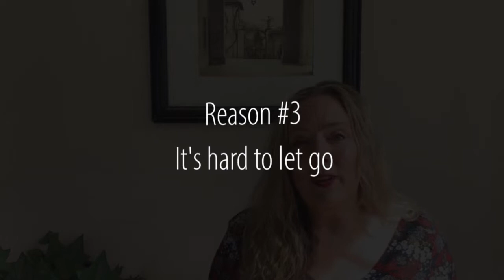RESPITE CARE: Should YOU Use it? And 4 Reasons Why FOSTER PARENTS DON'T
As a foster parent, when do you use respite? Foster care is hard and let's face it, we all need to take a break. Then, why do we NOT use foster care? Here are 4 reasons, from a foster parent of 16 years.

Also, this video hopes to answer your questions about, "Should YOU use foster respite care?"

// M Y  Y O U T U B E  F A M I L Y  C H A N N E L //

// A U T H O R  P A G E //

// P L A C E S  Y O U  C A N  F I N D  M E //

Editing / Adobe =